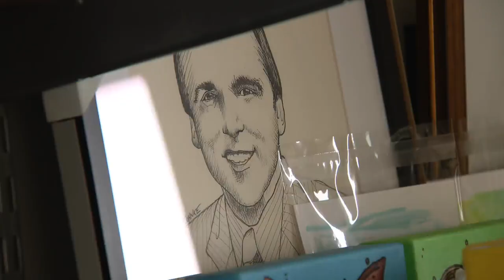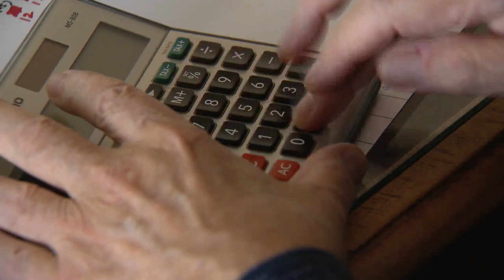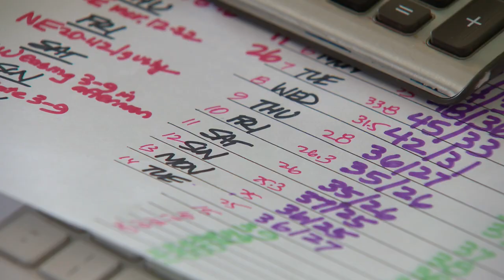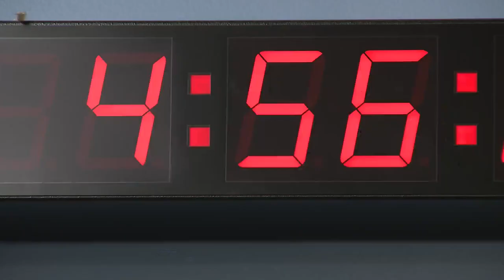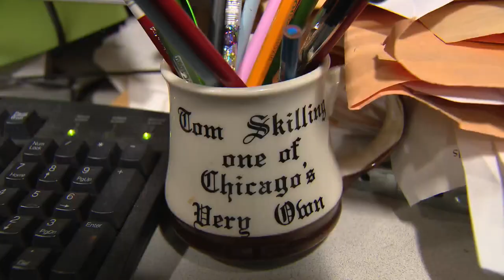The Master at Work: Tracking a storm with Tom Skilling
As WGN celebrates 75 years on TV, we follow Tom Skilling and go behind the scenes as he tracks a winter storm moving into Chicagoland.